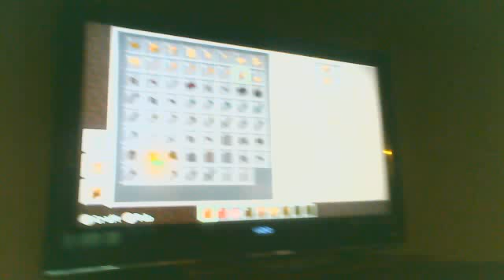Jeffrey Smith Minecraft Pocket Edition #2